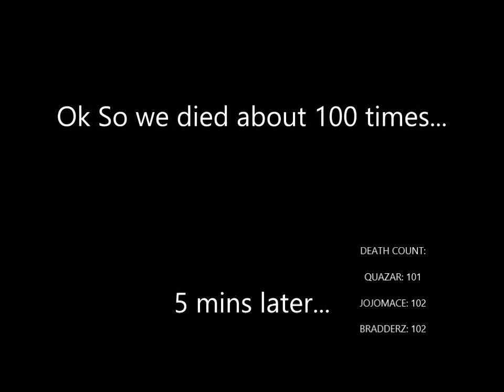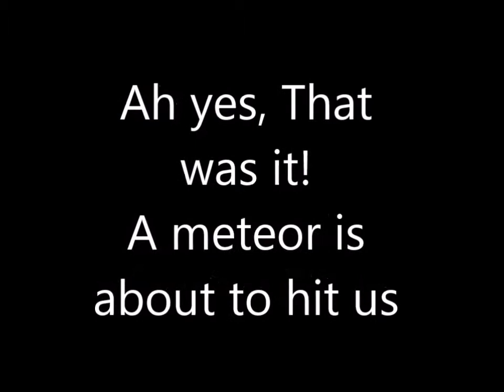Minecraft Survival - 10 - Death Count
Ok welcome to Death Count! We will be counting up all the deaths and the winner(s) will get a prize, A CHOCCY BAR!

Difficulty = Normal
Version = Minecraft 1.6.4 - Old but it doesn't lag. We tried 1.8 but its slow.

➜Mods: Rei's Minimap, Too Many Items.